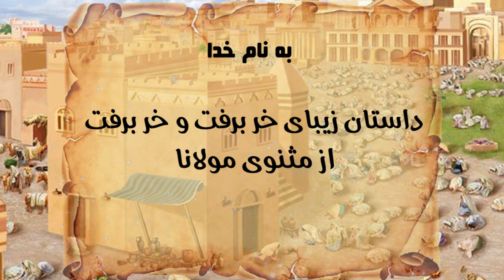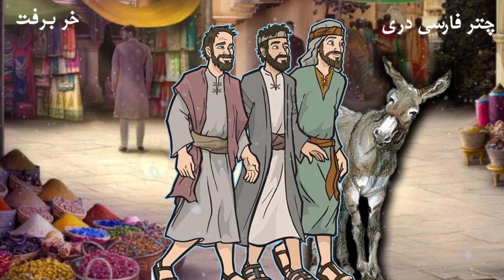حکایت زیبا و آموزنده خر برفت و خربرفت - حکایت پندآموزی از مولانا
صوفی شب هنگام به خانقای آمد و خرش را در طویله بست و خودش رفت با صوفیان مصروف ذکر شد. چند تن از صوفیان که بسیار گرسنه بودند رفتند به طویله و خرش را باز کردند و فروختند سپس از پول آن بساط عیش و نوش برپا کردند و خود آن مرد صوفی را نیز خبر کردند. مرد صوفی بیچاره نمی دانست این عیش و نوش از پول خر اوست تا اینکه فردا صبح شد. ادامه این داستان زیبا را تا پایان بیننده باشید.
💛❤💛این داستان های زیبا را نیز بیننده باشید:
داستان
حکایت
مولانا
حکایت سه پند گنجشک
افسانه
قصه
داستان
عطار
مثنوی
حکایتی
ردپای شب
مثنوی معنوی
شمس
حافظ
بهلول
داستان
,قصه
,افسانه
,حکایت
,بهلول,
داستان ایرانی
کتاب باز
حکایت آموزنده,
ضرب المثل,
شاهنامه
,حافظ
,مولوی
سعدی
,گلستان و بوستان
شعر
,غزل
بهلول,
داستان شب,
داستان صوتی,
داستان واقعی,
داستان ترسناک
,داستان پهلوانان
,حکایت پادشاه وکنیزک
,حکایت پنداموز سعدی
بهلول دانا بهشت فروشی,
ملانصرالدین,حکایت های ملانصرالدین
,ملانصرالدین ودیگ همسایه
,حکایت گدایی ملانصرالدین
,قصه های ملانصرالدین,
بهلول دانا,
حکایت های بهلول
داستان صوتی
داستان واقعی
داستان ترسناک
داستان پهلوانان
حکایت های پند آموز
ملانصرالدین
داستانهای بهلول حکیم,bahlool,بهلول bahlool,dastanhaye farsi,حکایت,حکیم باشی,kelkin
,قصه های کودکانه
,قصه کودک,
,بهترین داستان ها
,حرف حق را باید زیر لحاف گفت
داستان صوتی کوتاه
,داستان صوتی

داستان فارسی
,داستان کوتاه,
داستان جذاب,
داستان صوتی فارسی,
حکایت های پندآموز,داستان های آموزنده,داستان جالب و آموزنده
پادکست فارسی,
dastan,
حکایت خر برفت و خر برفت
,مثنوی معنوی
کلیله دمنه
داستان خر و گاو از کتاب های کهن
,داستانهای فارسی
نقصه های ایرانی,
قصه های ایرانی برای کودکان
عیسی به دین خود موسی به دین خود
fiction,
story,
persian story,
new story

ما را در فیسبوک، انستاگرام و تیک‌تاک نیز دنبال کنید:
فیسبوک:
منابع چتر فارسی دری
Sounds :
Narrator : Samim Shams
Videos & Images